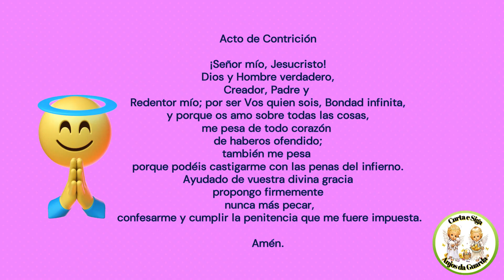Acto de Contrición in SPANISH